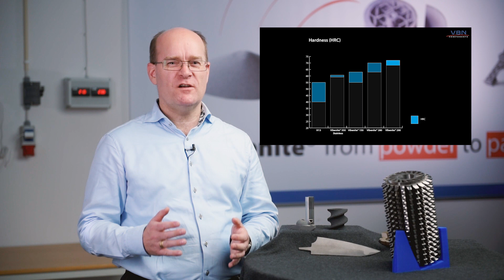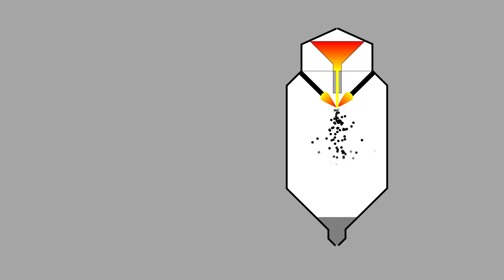Vibenite® 480: A New Type of Cemented Carbide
VBN Components in Uppsala, Sweden, the company behind "the world's hardest steel", has launched a ground breaking, 3D-printed cemented carbide/hard metal. This patented material is perfect for producing wear-resistant and heat-resistant tools and components. Lead times for product development are short and complex shapes are now possible.